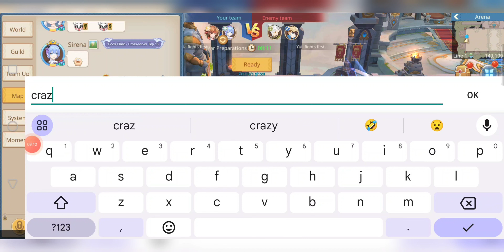Guardians of Cloudia - EdForReal - Martial 05/09/24